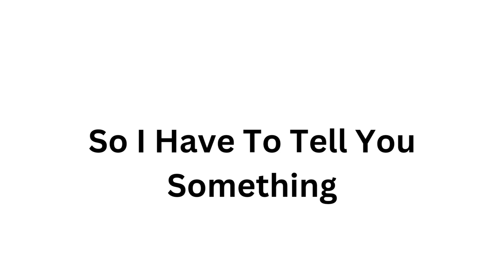500 Subscribers Announcement (PINNED COMMENT)